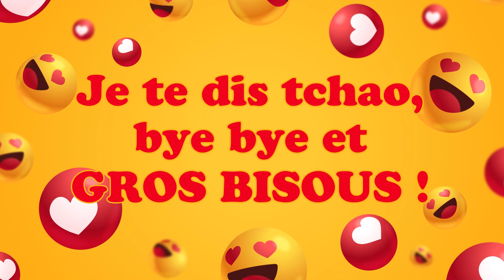Bonne fête Virgiliane ! 27 novembre - Une journée remplie de bonheur et de cadeaux ! 🎂🎁🎉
Bonne fête Virgiliane ! 27 novembre 🎉 Préparez-vous à répandre la joie et le bonheur avec nos vidéos personnalisées ! Dans cette collection spéciale, nous vous invitons à célébrer chaque jour de l'année comme une occasion spéciale. Que ce soit pour souhaiter un anniversaire, une bonne fête, ou simplement pour apporter un sourire, nos vidéos 'Bonne fête' sont conçues avec amour pour égayer les cœurs de vos proches.